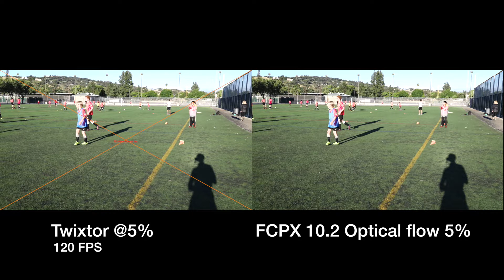Twixtor compared to FCPX Optical Flow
Optical Flow in Final Cut Pro X 10.2 is better than Twixtor.  Go to 0:32 and note the artifacts as well as the disappearing soccer ball for Twixtor.  I believe I just saved myself $300 by not buying Twixtor.

With the Sony RX10M3, I have the ability to record in 120 fps @1080P so slo-motion is great down to 20%.  But what about slowing it down even more to say 5%.  Twixtor supposedly is the best out there but it retails for $300 for the regular version and $600 for the pro version.
 In this test, I'm using a trial version of Twixtor to compare it to the Optical Flow function available in Final Cut Pro X 10.2 version.

Optical Flow is actually better than Twixtor.